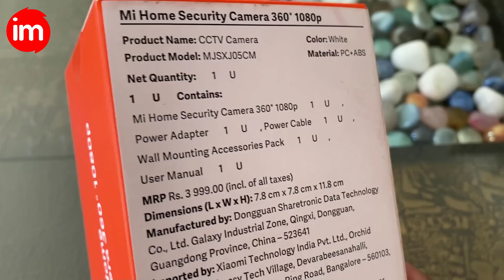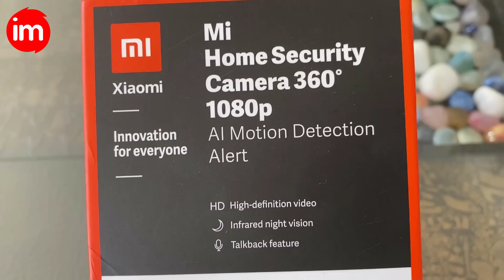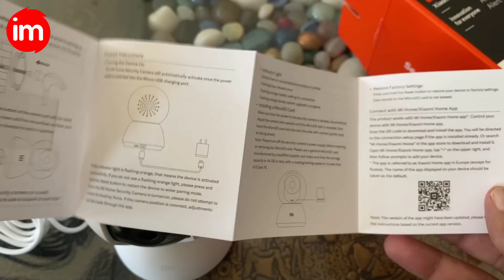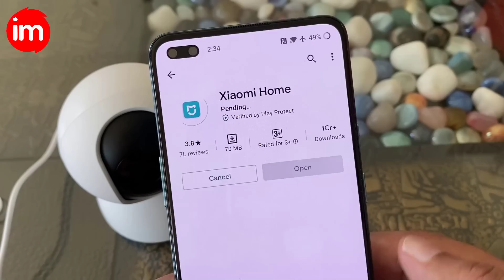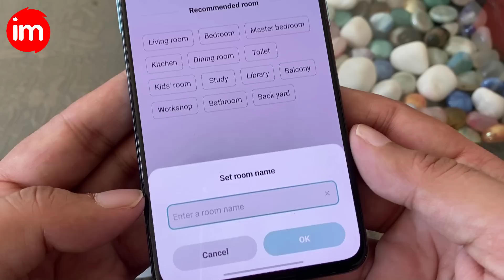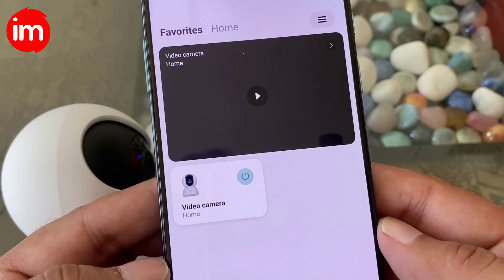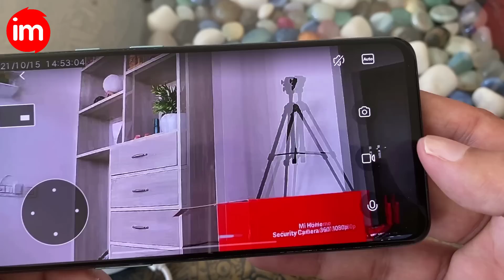Mi 360° Home Security Camera 1080P - Best CCTV Camera for Home | Mi Security CCTV Camera Setup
Mi security cctv camera ek best budget cctv camera hai jo home and shop security ke liye best hai. is video me mi cctv camera setup karne ka complete process dikhaya gya hai.

Mi 360° Home Security Camera 1080P l Full HD Picture l AI Powered Motion Detection l Infrared Night Vision | 360° Panorama | Talk Back Feature (2-Way Audio)

Agar aapko shop ya ghar ki security ke liye cctv camera chahiye to m 360 full hd security camera best budget camera hai jo 3000 rupees ki range me aata hai. is video me mi cctv camera complete setup process dikhaya gya hai

tags for reference: mi cctv camera,mi home security camera,best security camera,cctv camera 360 1080p,konsa cctv camera kharide,konsa cctv camera acha hai,best cctv cameras for shop use,best cctv cameras for home use,best cctv cameras for outdoor,best cctv camera for night vision,mi 360 camera setup,mi 360 camera how to connect,how to setup mi home security camera 360,how to setup mi cctv camera,budget cctv for home,budget cctv camera,ishan monitor,monitor,cctv,tech news,tech